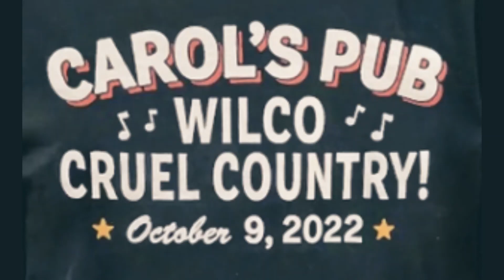Wilco - Carol's Pub - Chicago, IL - Set #3 (partial) October 9, 2022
Cinnamontoastography: Susan Miller Tweedy, Instagram livestream @stuffinourhouse